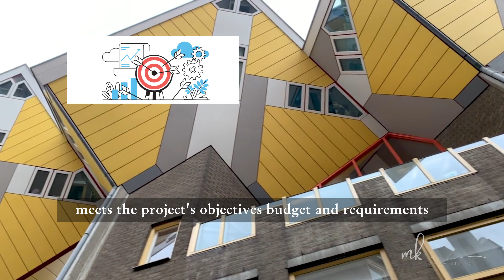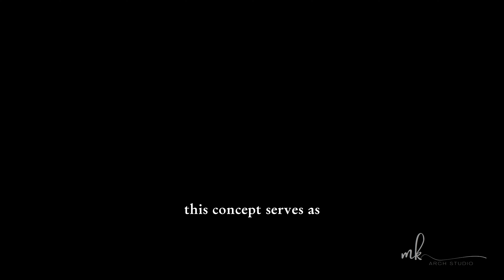How To Plan an Architecture Project: Picking the Right Form or Beginning With The Planning Stage?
Architecture 101: Discover the essential steps to plan a successful architecture project in this video. I covered the importance of planning and whether we should focus on finding the form first. Additionally, I will guide you through the steps and how to kick off the planning stage effectively.

________Timestamps__________
00:00 - intro
00:20 - Why planning should come first?
00:24 - Objectives and Requirements
00:45 - Site Analysis
01:05 - Concept Development
01:21 - Feasibility
01:41 - User Needs and Experience
01:56 - Sustainability and Energy efficiency
02:14 - Collaboration and Communication
02:50 - Summary